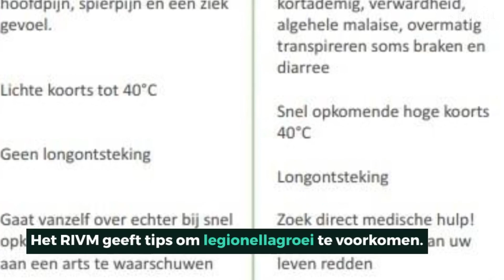Legionella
Heel recent (in juli 2023) heeft de Nederlandse Voedsel- en Warenautoriteit (NVWA) een veiligheidswaarschuwing voor de kans op het krijgen van legionella via het water in een combiketel van het merk Ferroli afgegeven.

Jaarlijks lopen in Nederland zo’n 500 personen een legionellabesmetting op en krijgen nog zo’n 100 tot 150 personen met een besmetting te maken in het buitenland. Eén tot tien procent van hen overlijdt vervolgens aan een zeer ernstige longontsteking.

Wat is Legionella eigenlijk en wat kun je doen om een besmetting te voorkomen?